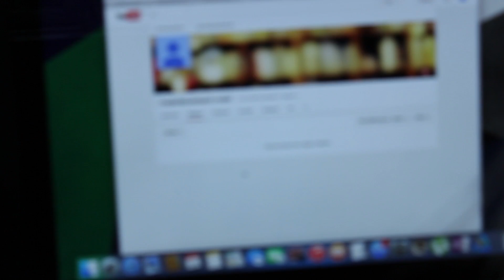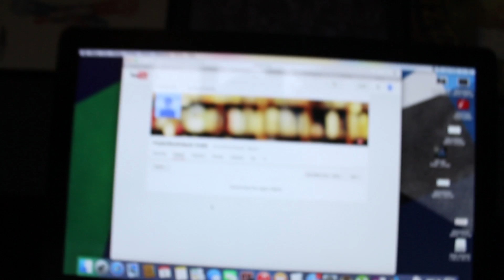Dedikation = Produktivitet - Dag 16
Ha' en fremragende dag!

Vi ses i næste video!